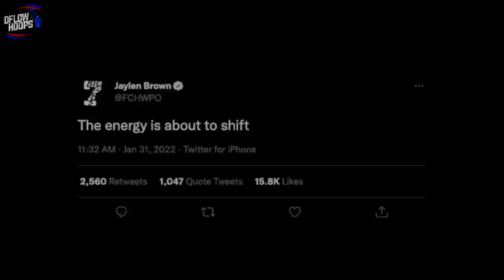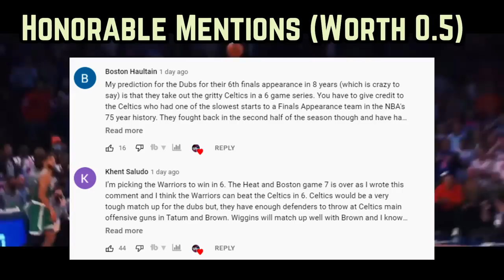THIS IS WHY The Boston Celtics SHOULD BE FEARED…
Here’s the terrifying scenario facing Boston Celtic opponents, not just in 2022’s NBA Finals, but well into the 20’s decade. No one in their right minds could’ve told you that Boston would be in this position right now, but after buying in to coach Ime Udoka’s system, they went on an absolute tear in the 2nd half of the season. Imperfections are certainly present, this team turns it over and has slow starts far too often, but the teams athleticism and defense alone, were good enough to make the finals. How good could they be when they clean up their mistakes? That question defines the word scary, for any other team looking to win a championship in the near future…

Last Video The SHOCKING Revelation About The Golden State Warriors IN 2022’S NBA FINALS

Jayson Tatum
Jayson tatum  highlights
celtics  new
celtics news
boston celtics finals 2022
new celtics
Celtics warriors predictions 2022